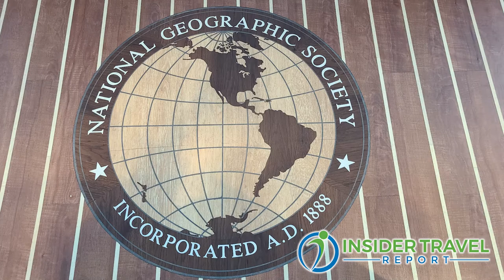Insider Video: Lindblad Expeditions Sales Strategies and Promotions Explained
Gina Gabbard, chief sales officer, and Lesa Bain, vice president of sales for North America for Lindblad Expeditions, talk with Alan Fine of Insider Travel Report about new destinations, new itineraries, new ships, new partnerships, family programs, pre-booking advantages, back-to-back trip discounts, and the new Expedition 360 online training platform.